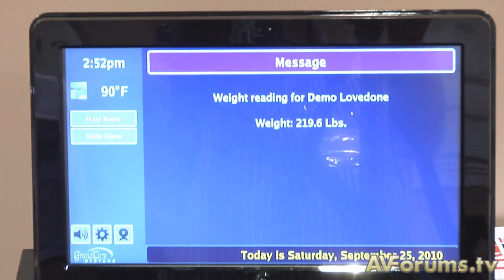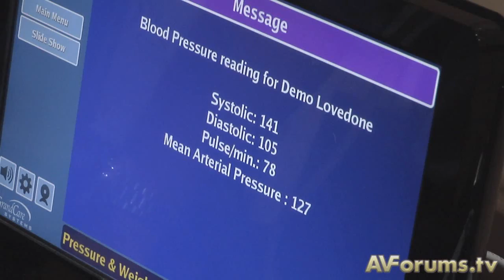CEDIA Expo 2010 - CEDIA Future technology demo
CEDIA give us a look into the future of home automation and entertainment systems.